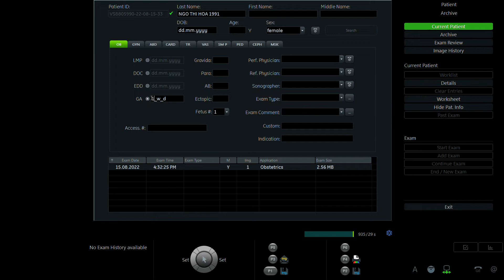NGÔ THỊ HOA 1991